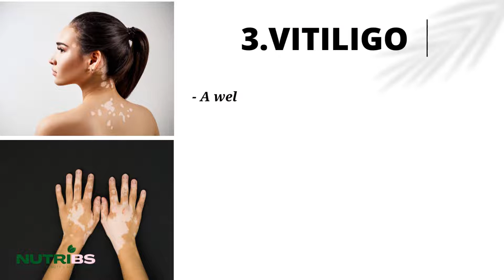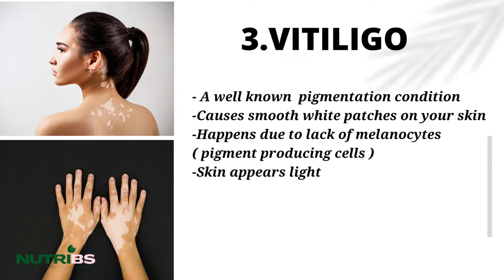Nutribs | Skin pigmentation | know they types of skin pigmentation and their causes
Skin pigmentation
What is pigmentation?
Pigmentation is nothing but the coloration of the skin and the melanin is responsible for the colour of your skin. The lesser the melanin your body produces,  the lighter the skin and vice versa.

Types of skin pigmentation
Freckles
Melasma
Vitiligo
Lentigines
Post inflammatory hyper skin pigmentation

1.Freckles
Most common type of pigmentation. Tiny closely held dots caused by excessive exposure.  Develop into darker spots after repeated exposure.  Freckles will be more visible for people with fair complexion.

2. Melasma
Very common in women. Large tan/brown patches that appear on the face. Triggered by hormonal changes. Worsen with sun exposure, medicarion,  stress and even pregnancy. Often called as pregnancy marks

3.Vitiligo
A well known pigmentation condition.  Causes smooth white patches on your skin. Happens due to lack of melanocytes. Skin appears lighter than normal. These patches are very sensitive to skin.

4. Lentigines
Also called as liver spots.Pigmentation spots that appear darker in colour.  Irregular in shape. Appear due to high amounts of melanocytes in the superficial layer of the skin. Commonly affected in middle age and elder people. Face and back of the hands are mostly affected.

5.Post Inflammatory Hyper Pigmentation
Caused due to acne/sun burn. It can be reversed with topical products.